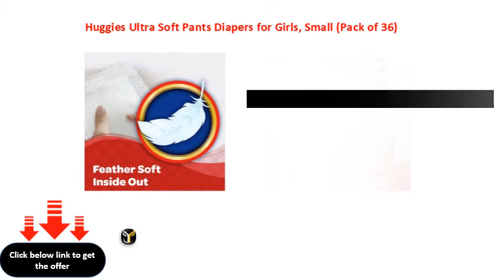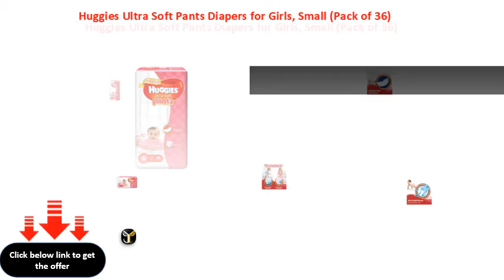Huggies Ultra Soft Pants Diapers for Girls, Small Pack of 36